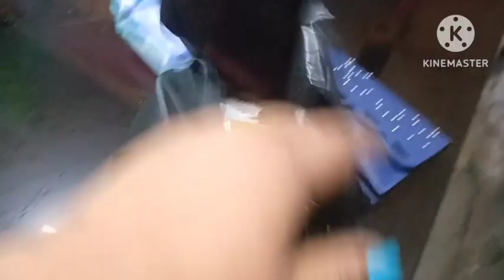হঠাৎ বিরিয়ানি করার plan হলো রাতের dinner e ।